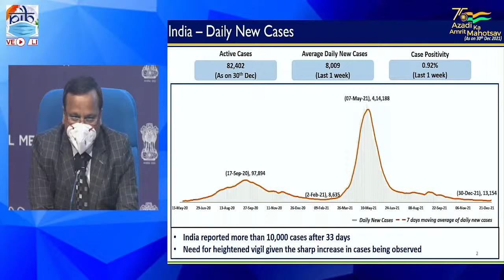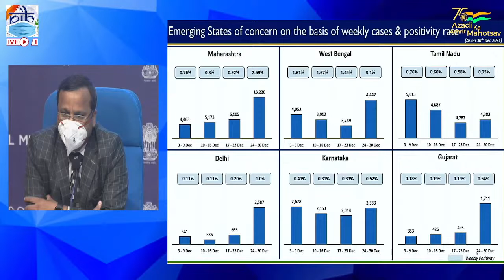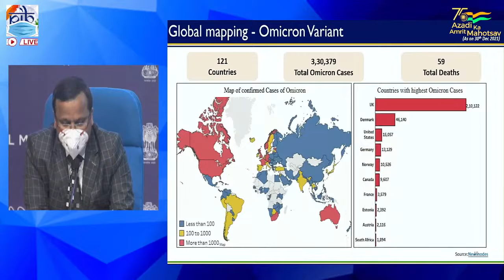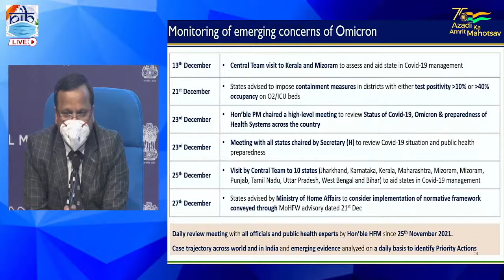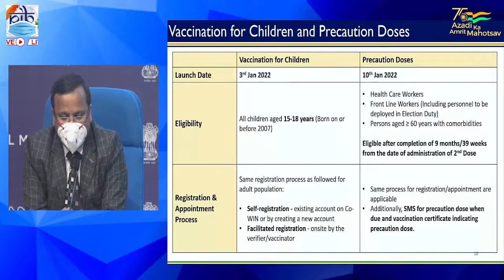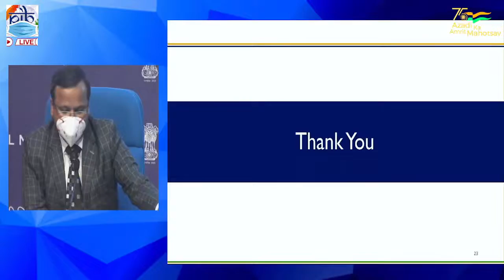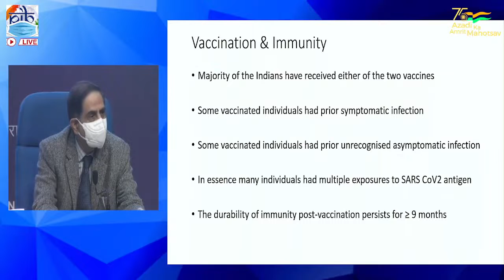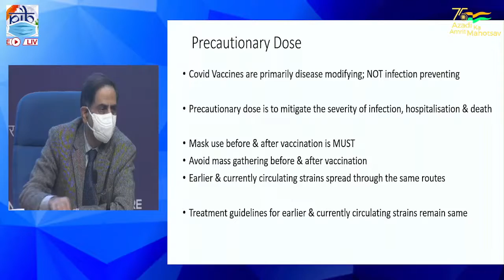LIVE : स्वास्थ्य मंत्रालय की प्रेस कॉन्फ्रेंस, देश का क्या है कोरोना से हाल ? | 17 December 2021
Press Briefing On The Actions Taken, Preparedness And Updates On COVID-19 | Coronavirus News & Updates

EDITOR ►Shadik